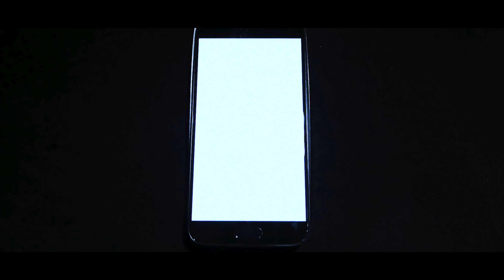Letters Sent - Pulse (Official Music Video)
PULSE by LETTERS SENT

LINKS

CREDITS

Music produced, mixed & mastered by Sawdust Recordings aka Christoph Wieczorek

Video produced & edited by Bastien Bodenstein
Light & camera by Arthur Baum & Daniel Meier

LYRICS

To gain as much as possible
Nothing to hold me back
Nothing to mutilate my freedom

I'll do everything
To strive for the impossible
I'll go on and strive to see them

The end is always one step ahead
But I'm almost there

I walk now barefoot
I got nothing to hold me back - no more
All the things I owned, they owned me
I went always back for more

Twisted minds are always wandering around
So breath in and breath out -  2x -the things I owned-
Constellations of senseless decisions
While there's only one to make

2x
Breath in
Breath in
Breath in and out

Inside I felt so empty
Outside I looked so proud

The stuff that made my world turn
Kept me back, held me down
held me down

I was so lost to the physical
My world collapsed so critical
I had to recollect myself

 Lost everything
The only thing that's left to me now
The only thing I own
The only thing I feel
Is my pulse